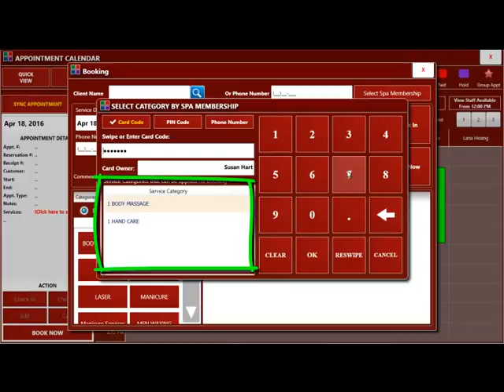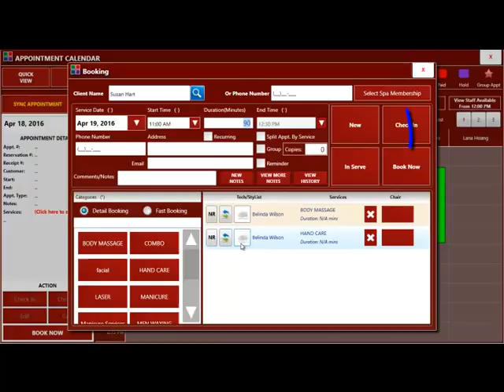How To Book an Appoinment for a Customer with Membership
Booking An Appointment for Customer with Membership